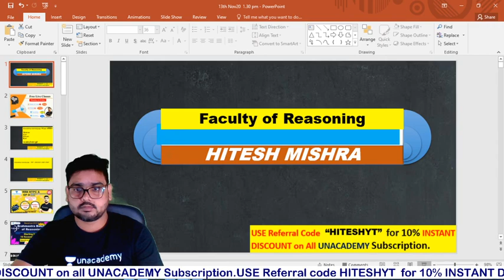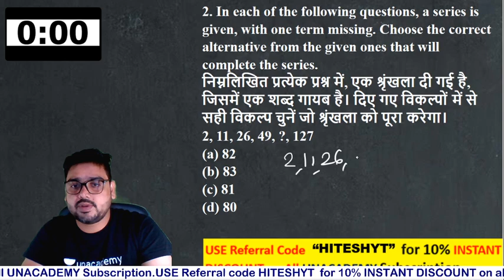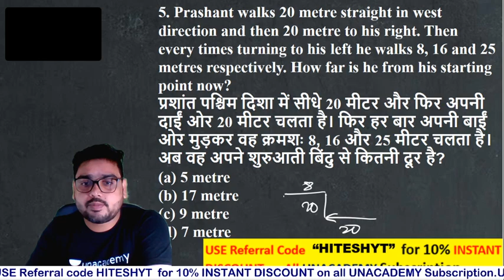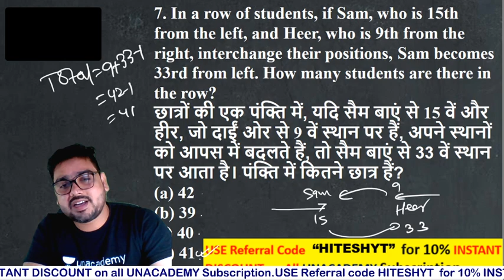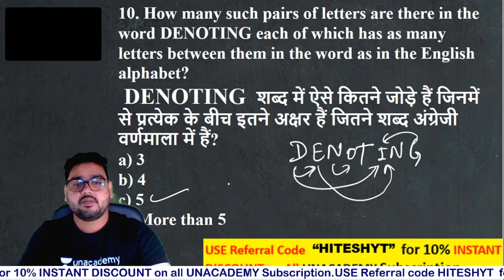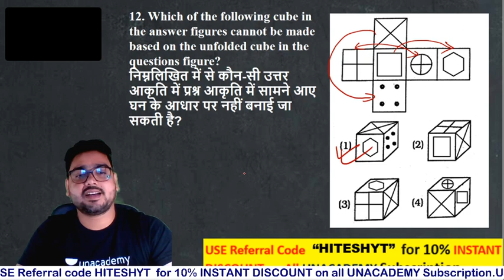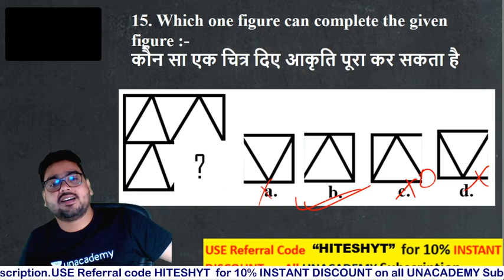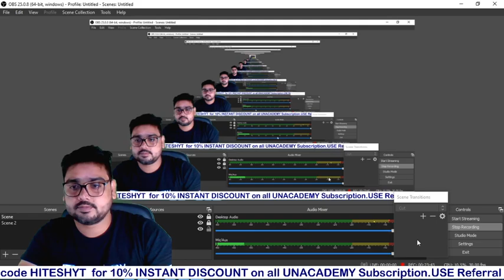1:30 PM - RRB Group D 2019-20 | Reasoning by Hitesh Mishra | Weekly Test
Reasoning RRB Group D 2020 | Railway Group D Reasoning by Hitesh Sir | Reasoning Weekly Test | Reasoning Questions for Group D Exam

✿ Morning Shows:
05:00 AM - Current Affairs Quiz Show by Bhunesh Sir
05:30 AM - Maths Short Tricks by Prabal Sir
06:30 AM - One Word Substitution & Idioms by Harsh Sir
07:00 AM - The Hindu Editorial by Harsh Sir
08:00 AM - Current Affairs Show by Bhunesh Sir
08:40 AM - Vocabulary Show by Harsh Sir

✿ RRB NTPC 2019-20 सफलता Batch:
09:00 AM - General Awareness by Rohit Sir
09:30 AM - General Science by Neeraj Sir
10:15 AM - Reasoning by Deepak Sir
11:00 AM - Maths by Sahil Sir

✿ RRB Group D 2019-20 Selection Batch:
12:00 PM - General Science by Priya Ma'am
12:30 PM - Maths by Sahil Sir
01:00 PM - General Awareness by Bhaskar Sir
01:30 PM - Reasoning by Hitesh Sir

✿ UPSC CSE 2021 (Mon-Tue):
02:00 PM - Economics by Upendra Sir
06:00 PM - General Science & Technology by Upendra Sir

✿ IBPS/SBI Exams 2020:
02:00 PM - Reasoning by Radhey Sir
03:00 PM - Math by Akash Sir
04:00 PM - English by Anchal Ma’am

✿ All Exams Daily Live Quiz:
05:00 PM - General Awareness by Sushmita Ma'am

✿ SSC/Banking/All Exams:
05:00 PM - English by Aisha Ma'am

✿ SSC CGL 2020 Foundation Course:
06:00 PM - GS by Priya Ma'am
06:30 PM - Reasoning by Deepak Sir
07:00 PM - GA/Current Affairs by Bhaskar Sir
07:30 PM - English by Sandeep Kesarwani Sir
08:00 PM - Maths by Dhasu Sir

✿ SSC JE 2019-20 (Technical) Crash Course:
03:00 PM - Mechanical Engg. by Neeraj Sir
10:00 PM - Electrical Engg. by Ashish Sir
10:00 PM - Civil Engg. by Sandeep Jyani Sir

✿ All Competitive Exams:
07:30 AM - Maths by Ajay Choudhary Sir
09:00 PM - Math by Rahul Sir
10:15 PM - Maths by Sajjan Sir
11:00 PM - GK by Praveen Sir
11:30 PM - Maths by Ayush Sir
12:00 AM - GK Quiz by Sushmita Ma'am

1. One Subscription, Unlimited Access
2. Learn from your favorite teacher
3. Real time interaction with teacher
4. You can ask doubts in live class
5. Limited students
6. Download the videos & watch offline